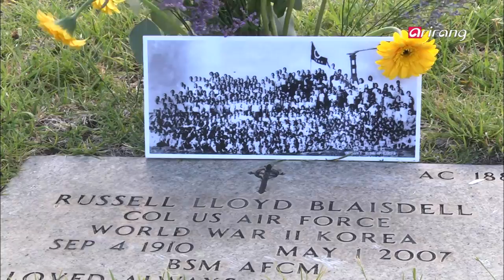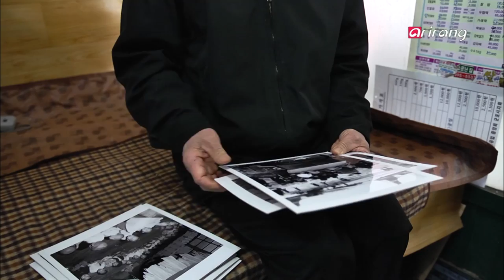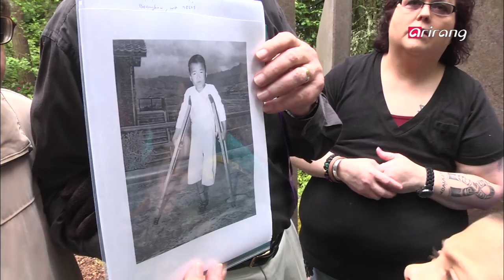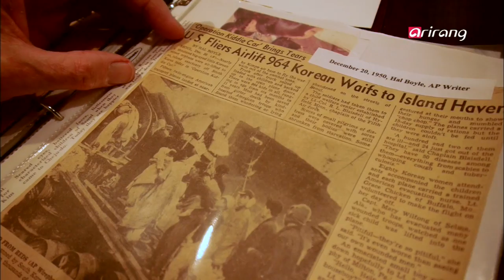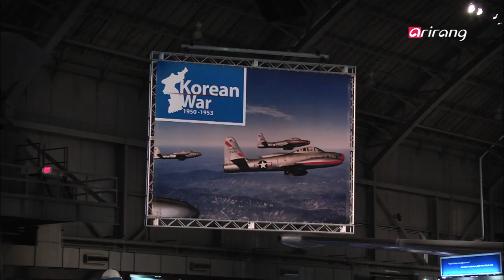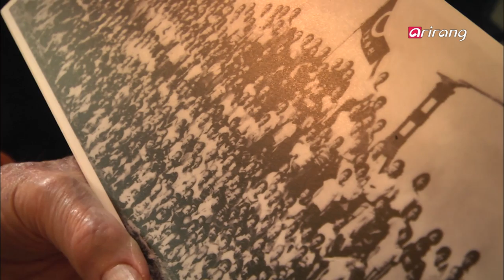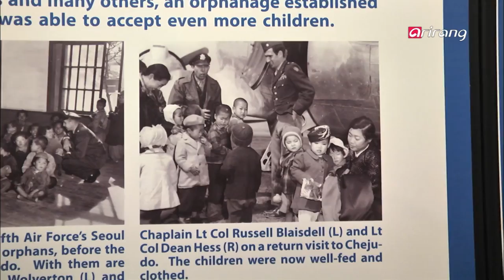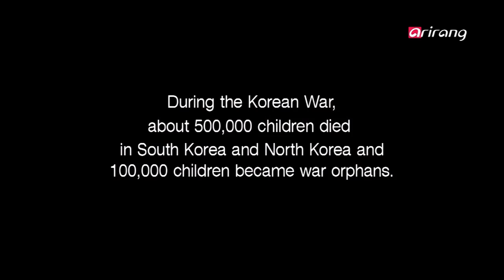Arirang Prime Ep207 Operation Kiddy Car 유모차 수송작전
On December 20, 1950, over a thousand Korean orphans were flown to Jeju on military aircrafts to save them from an impending attack from China in the midst of the Korean War. How were a thousand children, bereft of their parents, taken to Jeju in the chaotic fog of the war? The Operation Kiddy Car Airlift documentary will trace the extraordinary journey of these children.
Approximately 500,000 children in North Korea and South Korea died during the Korean War. More than 100,000 children lost their parents. Among the 100,000 war orphans, 4000 of them were adrift in Seoul. Russell Blaisdell was a U.S. Air Force chaplain deployed to Korea during this time. He made a personal effort to rescue young Korean orphans by transporting as many of them as he could to Jongno Elementary School where he cared for them.
Then China suddenly entered the Korean War. Even the UN Allied forces pulled back and withdrew from Seoul as the million-strong Chinese army began to approach. In the meantime, Chaplain Blaisdell had to find a way to evacuate the orphans under his care and he was running out of time.
His plan to take the children to Jeju by boat was in peril because, after waiting for four days, a boat had still not arrived.
As the situation became ever more dangerous, he took all the children to Gimpo Airport by truck to wait for a fleet of 16 C54 military transport planes which were stationed in Japan. It was Blaisdell′s Operation Kiddy Car Airlift.
How did an Air Force chaplain mobilize a fleet of military transport planes without asking high-ranking Air Force officers for approval? Arirang TV will air the Documentary Special: Operation Kiddy Car Airlift to commemorate the 60th anniversary of the Korean War Armistice.

1950년 12월 20일. 한국전쟁이 중공군 참전으로 최악의 상황에 처해있을 때, 천명이 넘는 전쟁고아들이 비행기를 타고 제주로 피난을 갔다. 당장 하루 생존도 불확실했던 전시 상황에서 부모를 잃은 전쟁고아들이, 그것도 천명이 넘는 대규모 인원이 어떻게 비행기를 타고 제주로 피난을 갔을까. ′유모차 수송작전′은 그 의문으로부터 시작된다.6?25한국전쟁 중 사망한 남한 어린이는 50만명, 부모를 잃은 아이들은 10만명에 이른다. 그리고 그 10만명 중에서 4천여명이 서울에서 전쟁고아로 떠돌았다. 미공군 군목으로 한국전쟁에 참전한 브레이즈델 대령은 그 아이들을 종로초등학교로 싣고 가 친자식처럼 보살폈다.그것도 천명이 넘는 전쟁고아들의 아버지 노릇을 자처했다.문제는 중공군 개입. 인해전술로 밀고 들어오는 중공군의 위력으로 유엔군마저 서울을 빠져나갔을 때 브레이즈델 대령은 천명이 넘는 전쟁고아들을 탈출시키기 위해 백방으로 뛴다. 마음을 다 한 까닭이었을까. 천여명 고아들을 배로 실어 제주 피난을 하게 됐지만 사흘을 기다려도 배는 안 왔고 결국 브레이즈델 대령은 좌절한다. 그 절체절명의 상황 속에서 일본에 와있던 미공군 수송기 C54 16대가 특별 작전을 수행하기 위해서 김포공항으로 출발한다. 작전명은 브레이즈델 대령의 ′유모차 수송작전′ 미공군 최고 수뇌부의 명령도 아니고, 일개 군목의 결정이 어떻게 미공군력을 움직였을까. 아리랑 TV가 마련한 한국전쟁정전60주년 특집 다큐멘터리 제3부 ′유모차 수송작전′에서 그 긴박한 사연이 밝혀질 예정이다.